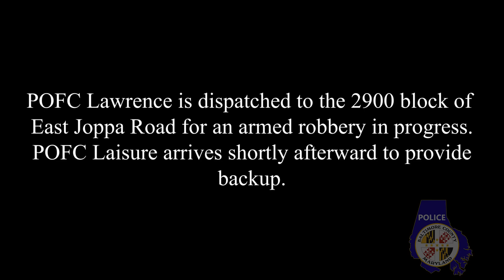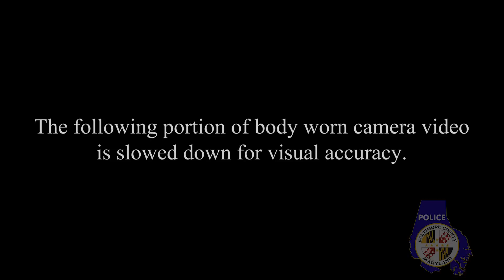BCoPD Stop An Armed Robbery In Progress | Baltimore County Police (12/4/20)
Officers were dispatched to a CVS store for an armed robbery late Monday night, November 30, 2020. Three suspects were subsequently caught and arrested. POFC Lawrence's body worn camera video caught the arrest of one suspect during the in-progress robbery inside the store on Joppa Rd in Parkville, MD. *Editors note: the correct time of the incident is 11:34 pm on Monday, Nov 30, 2020. The date is erroneously depicted in the video as Dec 1, 2020.